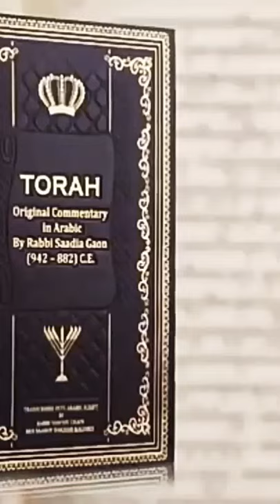Ngajinya orang israel (kitab taurat) short... free palestina